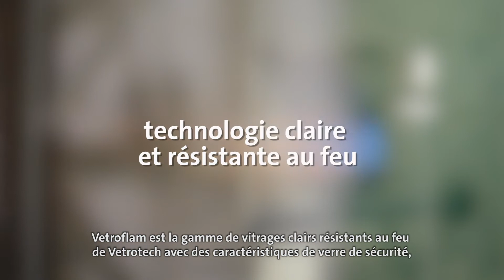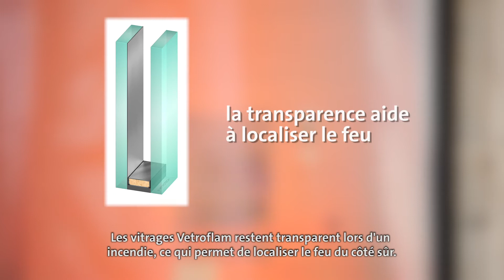Essai au feu VETROFLAM IGU de Vetrotech Saint-Gobain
Curieux de voir comment VETROFLAM IGU réagit en cas d'incendie ? Découvrez cette vidéo présentant son essai au feu.